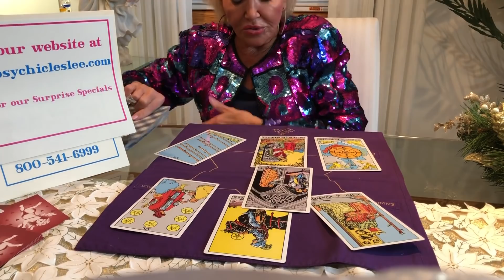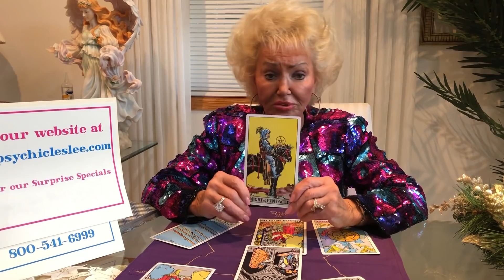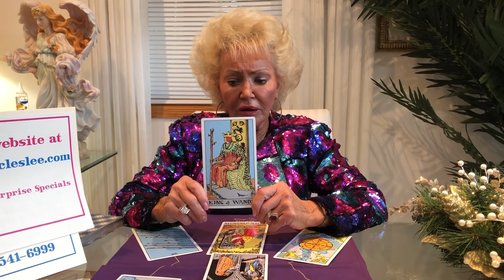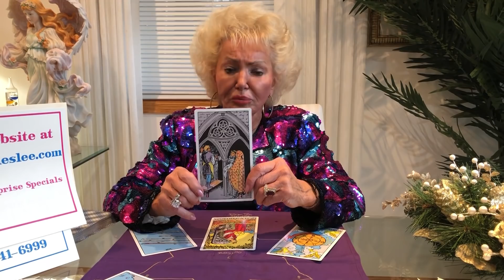Taurus January Horoscope 2019